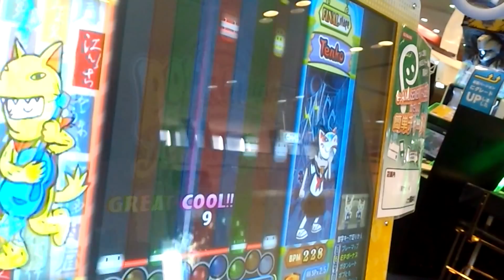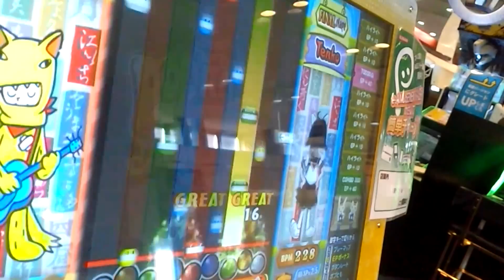『pop'n music 20 fantasia』 あやかしロック 「情操ディストピア」 （EX）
『pop'n music 20 fantasia』 あやかしロック 「情操ディストピア」 （mami） （EX）
Lv.41